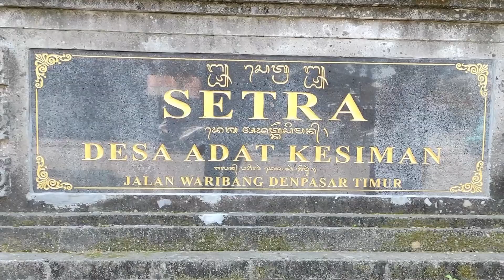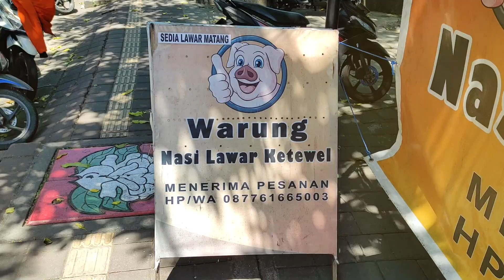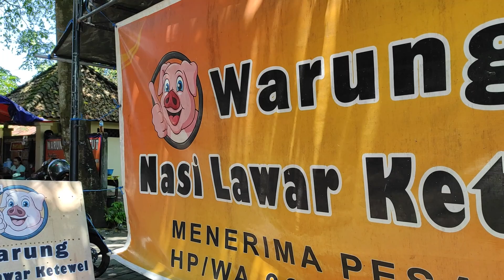WARUNG NASI LAWAR RAMENYA NYAMBUNG TERUS - WARUNG NASI LAWAR KETEWEL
Alamat :
Jalan Waribang, Kesiman Petilan
Kecamatan Denpasar Timur
Kota Denpasar, Bali 80237

Buka :
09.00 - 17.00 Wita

WA :
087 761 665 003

Harga :
Makan di tempat Porsi Lengkap 30K (Termasuk minum)
Bungkus mulai dari 15K

Rahayu
Mantappppp